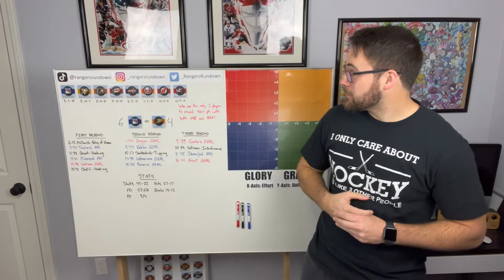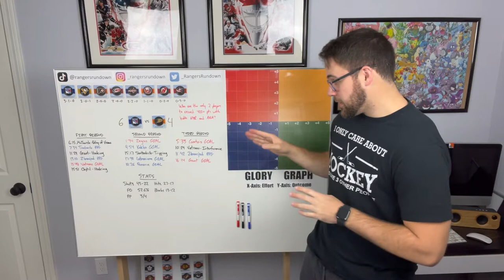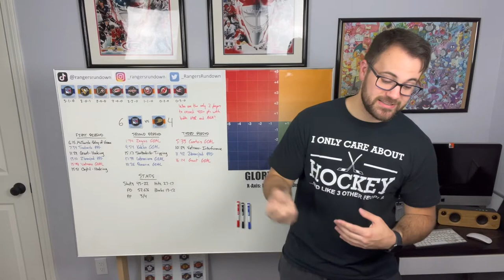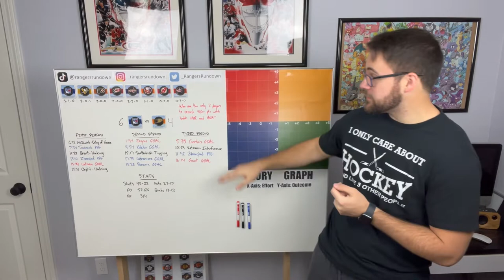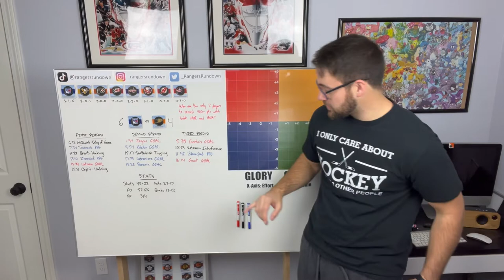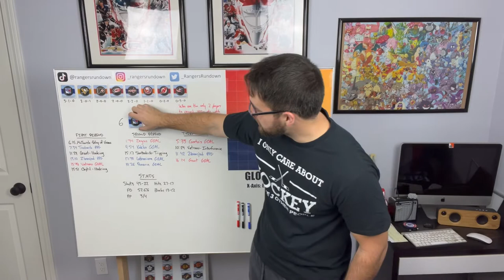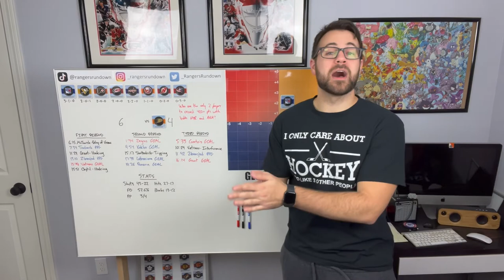New York Rangers vs Anaheim Ducks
Let's talk about the Rangers 6-goal performance!